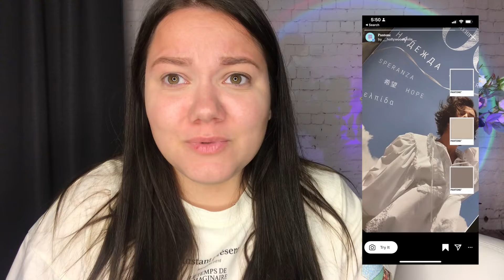Idea Behind Spark AR Filters | Nadia Wilson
Hey :D

Took 5 of my recent popular filters and told you the idea behind them. Instagram is a platform where randomly filters can be on a first place or on the last.

Clubhouse:   @ nadiwilson